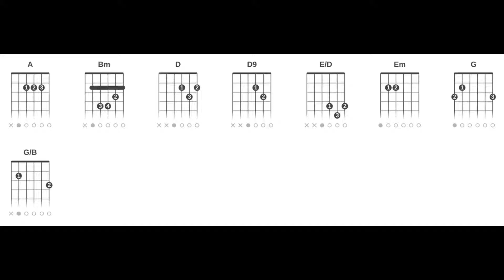Capital Inicial - Primeiros Erros (Cifra Rápida Completa Vídeo Curto Sem Embromação)